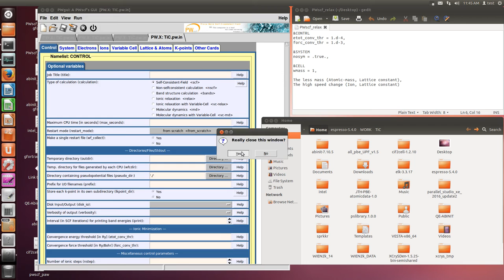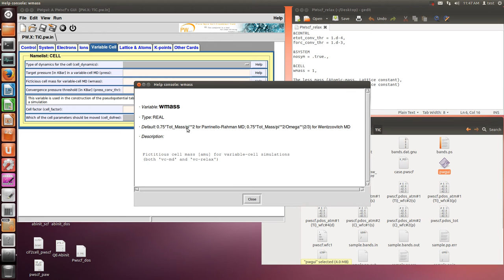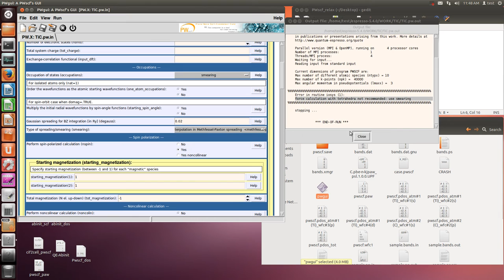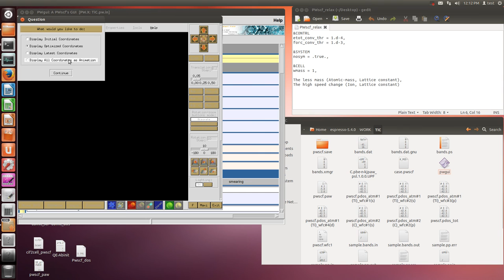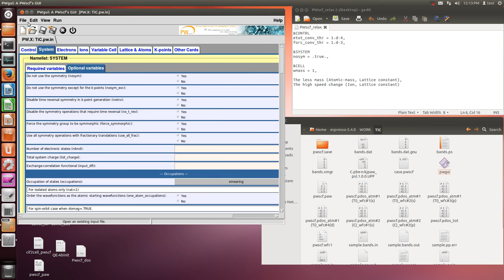PWscf (structure optimization)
&CONTRL
etot_conv_thr = 1.d-4,
forc_conv_thr = 1.d-3,

&SYSTEM
nosym = .true.,

&CELL
wmass = 1,

The less mass (Atomic-mass, Lattice constant),
The high speed change (Ion, Lattice constant)
Please set relax or ve-relax on control in PWgui
.e.g.,
■ calculation=’vc-relax’ optimize unit cell.
&control
 calculation = 'vc-relax'
 tstress = .true.
 tprnfor = .true.
 pseudo_dir = './',
 outdir='./work/'
 etot_conv_thr = 1.d-5
 forc_conv_thr = 1.d-4
 disk_io='low'/&ions
&cell
■ calculation = 'relax' optimize atomic position.
&control
 calculation = 'relax'
 prefix='graphene',
 tstress = .true.
 tprnfor = .true.
 pseudo_dir = './',
 outdir='./work/'
 etot_conv_thr = 1.d-5
 forc_conv_thr = 1.d-4
 disk_io='low'/&ions
&cell
■ Note:
Increaseing the nstep (default: 50 cycle), if it do not convergence.
Increasing the cut-off in ['vc-relax' = optimize unit cell and atomic position] case.
The speed of the movement of atoms depend on atomic mass.
The speed of the unit cell change depend on wmass.
If the speed of the unit cell change is smaller than usual, wmass is set to be smaller.
If symmetry change, you should set nosym = .true.
If unit cell size change is larger then initial,  you run it with last result (last cycle data) to check it.
■ References
5.2. 単位胞のサイズの最適化2 = calculation = 'vc-relax'
5.3. 内部座標の最適化 = calculation = 'relax'
5.4. 単位胞と内部座標の同時最適化 = 'vc-relax' = optimize unit cell and atomic position.